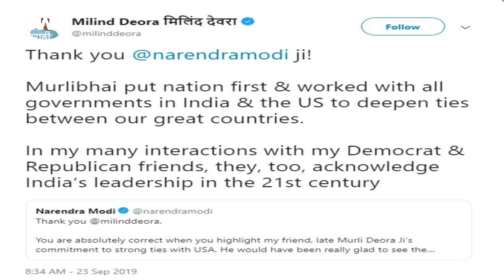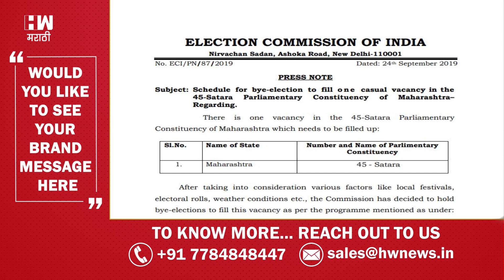Gopichand Padlkar | वंचितची साथ सोडून पडळकर जाणार भाजपमध्ये..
धनगर समाजाचे नेते गोपीचंद पडळकर भाजपच्या वाटेवर असल्याची चर्चा सुरू आहे. त्यांनी भाजपमध्ये प्रवेश केल्यास वंचित बहुजन आघाडीला मोठा धक्का बसू शकतो. पडळकर यांना सांगली जिल्ह्यातील जत किंवा खानापूर मतदारसंघात उमेदवारी मिळू शकते.राज्यातील फायरब्रँड नेते म्हणून गोपीचंद पडळकर यांना ओळखले जाते. धनगर समाजाच्या आंदोलनाचे नेतृत्व त्यांनी केलं आहे. पडळकर हे भाजपमधील धनगर नेते म्हणून महत्त्वाच्या पदावर होते. मात्र लोकसभा निवडणुकीपूर्वी त्यांनी वंचितमध्ये प्रवेश केला होता.सांगली लोकसभा मतदारसंघातून लढताना पडळकर यांनी खानापूर आणि जत मतदारसंघात जास्त मतदान घेतलं होतं.